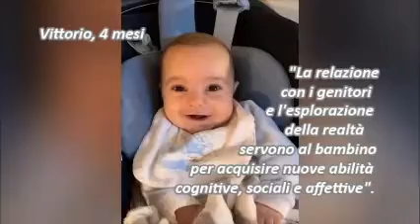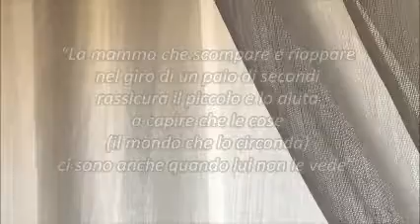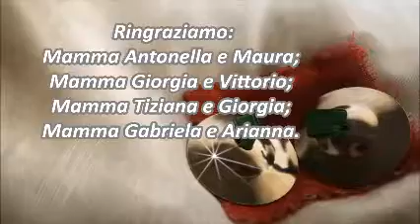Cucù settete - Video tutorial asili nido Pellicano e Maricò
Le educatrici Giusi Greco e Marisa Teresi, dell'asilo nido Pellicano, e Tanya Porretto, dell'asilo nido Maricò, propongono ai genitori un video tutoria, sul tema: "Cucù settete";